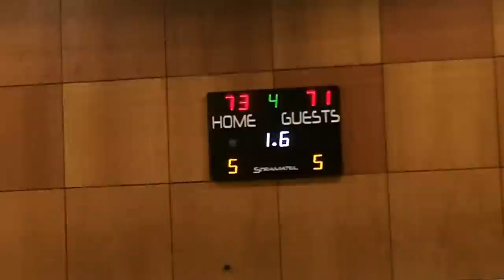Myerscough College vs Barking Abbey - EABL Week 27 Elite 8 29/4/15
Myerscough College 73 Barking Abbey 71